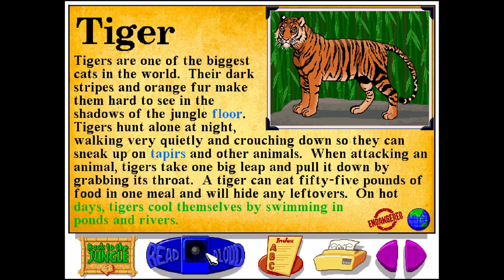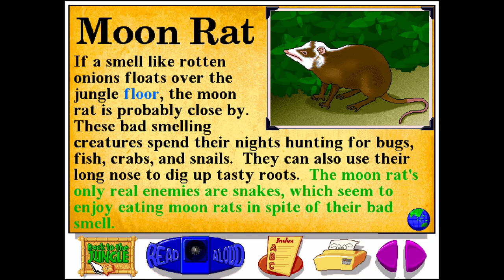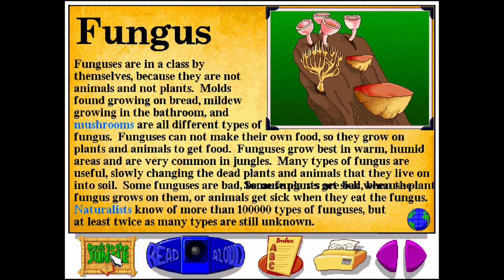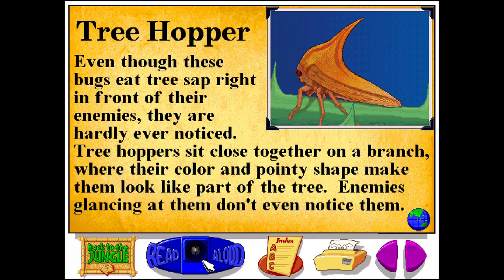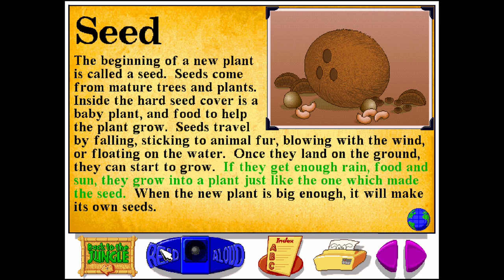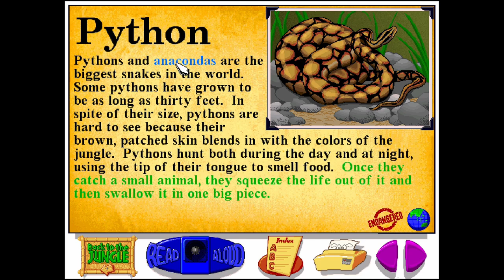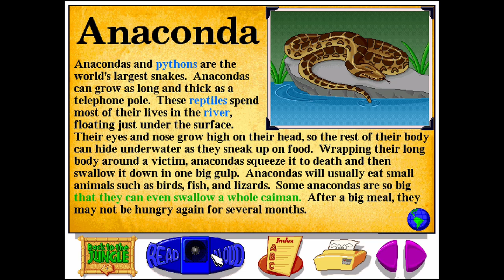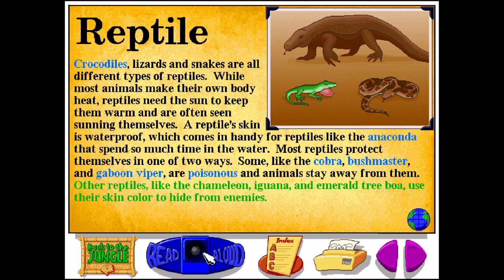Let's Explore the Jungle (Junior Field Trips) - Part 2 (Gameplay/Walkthrough)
Gameplay/walkthrough of Junior Field Trips: Let's Explore The Jungle With Buzzy The Knowledge Bug - Part 2! Enjoy!

Let's Explore the Jungle is the third Junior Field Trip game.

No place on Earth is more mysterious or exciting than a jungle. Explore the dim interior of an Amazon cave. Dive into a river and take a swim with a hippo. View the inner workings of an underground ant nest. With Let's Explore the Jungle, children become involved and intrigued from the very first scene.

Spellbound and entranced, the only limitation to your child's involvement with Let's Explore the Jungle is their own endless curiosity and imagination. Travel through over 30 jungle places. Explore 215 detailed jungle descriptions. Interact with as endless array of click-points- see for yourself what happens when they click on the orchid-mantis, the flying fox, or the orangutan. Your child is in control.

Junior Field Trips turn kids loose to discover exciting new places up close and on their own. Children decide where they want to go and how much they want to know. Detailed explanations, lively sound effects and colorful animation make every trip truly one of a kind. Kids will want to visit The Jungle again and again. It's a place where curiosity and knowledge are the keys to fun and adventure.

See also!